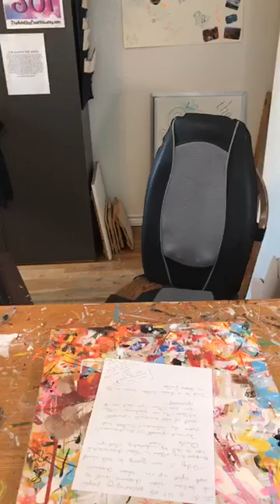Be a Dream Encourager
Going for your dreams are important.  But you also need to be someone who encourages others to dream and support them as they do so.

This video will cover some ideas on how you can support others in making their dreams come true.